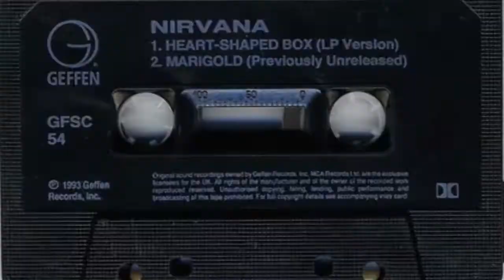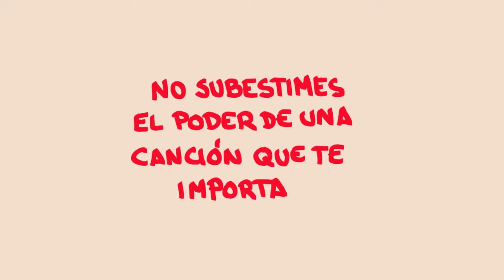🛸MÚSICA y EMOCIONES en STRANGER THINGS | 4ª temporada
🧭Gratis: “Mega Kit: Inspira, Disfruta y Alcanza tus Objetivos en el Aula de música”.
Hoy te traigo algunos aprendizajes que he recogido sobre música y emociones en la 4ª temporada de Stranger Things.

👋¿CONECTAMOS?:

🌈Únete a la comunidad de Telegram